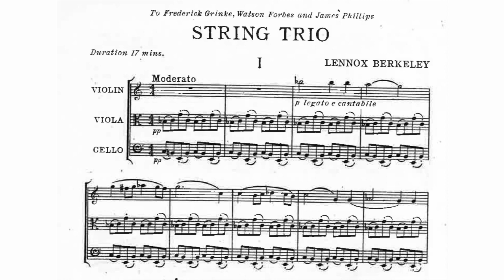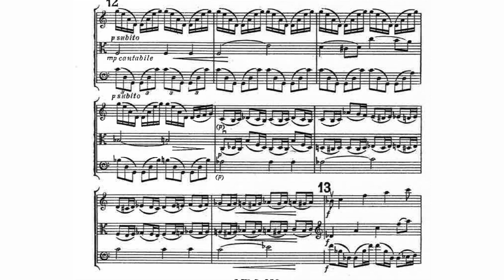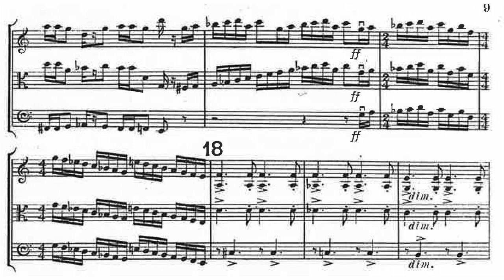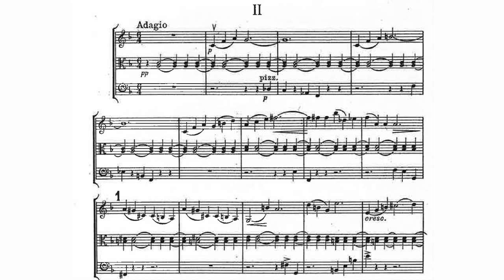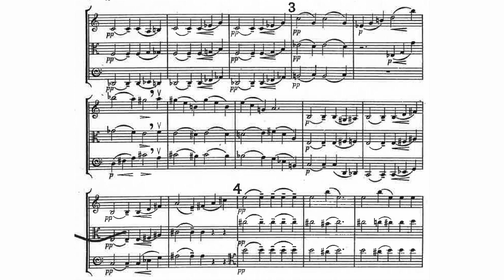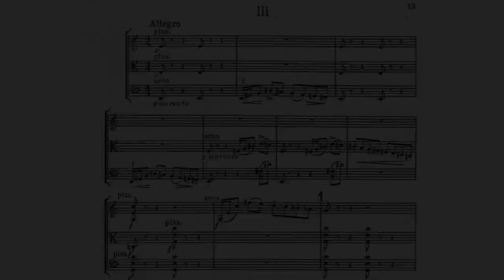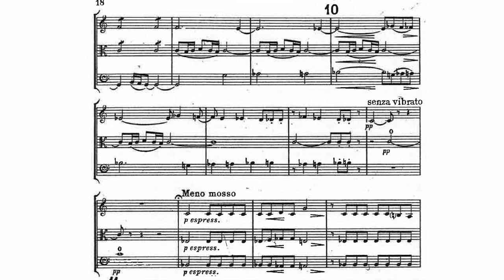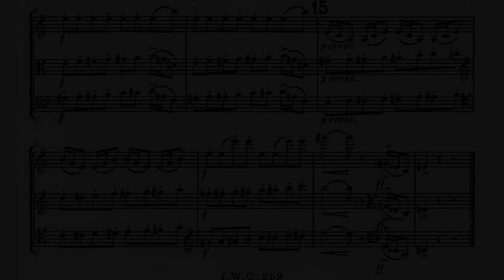Lennox Berkeley - String Trio, Op. 19 (1948) [Score-Video]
Lennox Berkeley - String Trio, Op. 19 (1948)

I. Moderato
II. Adagio
III. Allegro

John Georgiadis, violin
Brian Hawkins, viola
Douglas Cummings, cello